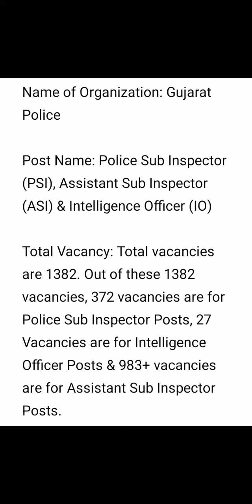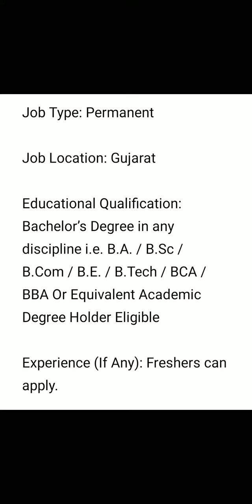Gujarat Police Police Sub Inspector, Assistant Sub Inspector & Intelligence Officer 1382.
Application Fees: Rs. 100/- for UR / OBC and No Fees for SC / ST.